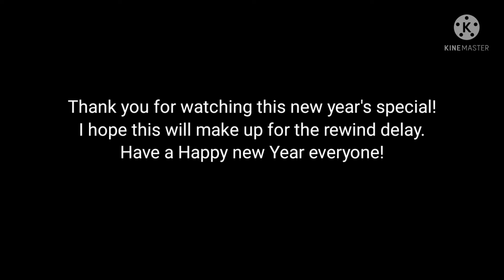Goku and Vegeta: The Good,The Bad,The Bounty Hunter and the Gator 1/2 (New Year's special)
set in a timeline where after the tournament of power Goku and Vegeta are randomly teleported to the middle of nowhere.They encounter a young boy names Joshua (AKA Gator.).Join them as they learn about how popular they really are,and how much money they have over their heads.

songs used in video:
Complex (my own song)